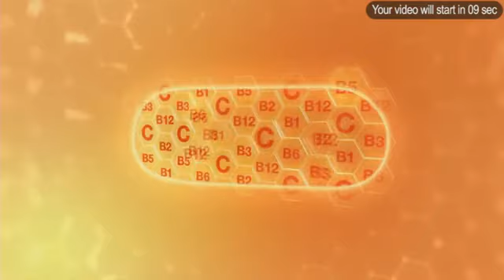Stay Home မှာ ဘယ်လို Stay Healthy ကြမလဲ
ဒီကာလကတော့ မြန်မာနိုင်ငံတင်မဟုတ်ပါဘူး တစ်ကမ္ဘာလုံး Stay Home လုပ်နေကြပါပြီ။

ဒီနည်းကပဲ COVID-19 ကူးစက်မှုကိုလျှော့ချနိုင်မှာဖြစ်ပြီးတော့ ဒီကပ်ရောဂါကိုလည်း ကျော်လွှားနိုင်မှာဖြစ်ပါတယ်။

မြန်မာနို်ငငံမှာလည်း အိမ်မှာပဲနေ အိမ်ကနေပဲအလုပ်လုပ်လာကြတာဆိုရင် တစ်ပတ်ကျော်နှစ်ပတ်နီးပါးဖြစ်လာပါပြီ။ ဒါကြောင့်မို့လို့ အိမ်မှာနေကြရင်း COVID-19 ကဝေးနေပေမယ့် ကိုယ်လက်လှုပ်ရှားအားနည်းလာတာ၊ စိတ်ဖိဆီးမှုများလာတာ၊ ပျော်ရွှင်မှုတွေပျောက်ဆုံးလာတဲ့အခါမှာ စိတ်ရောကိုယ်မှာ ကျန်းမာအောင် ဘယ်လိုနေကြမလဲဆိုတာ အတော်အရေးကြီးလာပါတယ်။

ကို Andy နဲ့ 7Day TV အစီအစဉ်တင်ဆက်သူ မတင်နှင်းယုတို့က အိမ်မှာနေရင်း ကျန်းမာအောင်လည်း ဘယ်လိုနေကြမလဲဆိုတာကို ဒီကနေ့ ဆွေးနွေးသွားမှာဖြစ်ပါတယ်။

ညနေ ၃ နာရီမှာ တိုက်ရိုက်ထုတ်လွှင့်မှုလာမှာမို့လို့ မေးခွန်းများလည်းပါဝင်မေးမြန်းနိုင်ဖို့ ဖိတ်ခေါ်လိုက်ရပါတယ်။